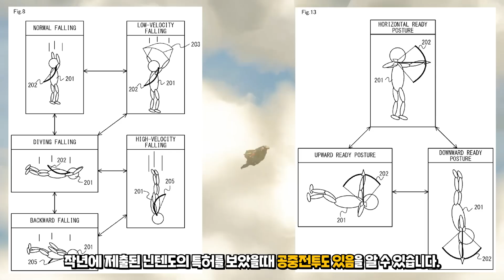7개의눈물,7개의신전 왕국의눈물 트레일러 분석 젤다의전설 야숨후속 Tears of the Kingdom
생방송은 트위치에서!